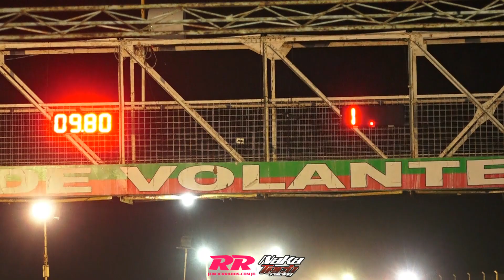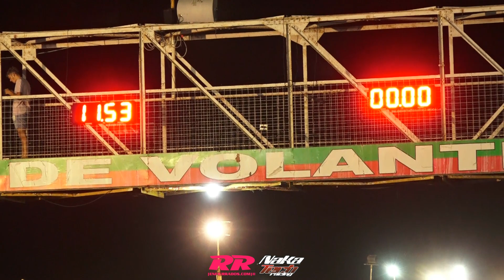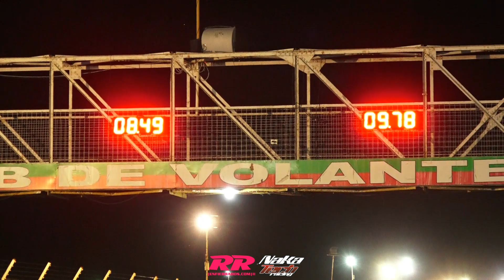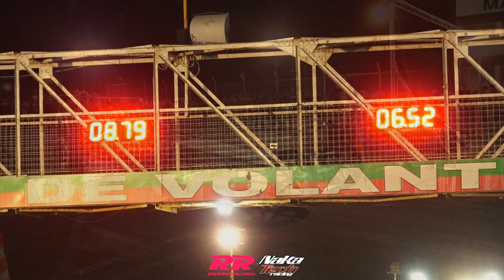Resumen Autos Picadas Parana ENFIERRADOS & PicadasYarrancones Sabado 11/02/23 ENFIERRADOS.COM